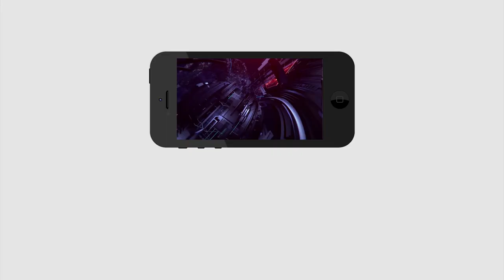Visuals of new Sub Collectors met YS Jagan | సబ్ కలెక్టర్స్ తో జగన్ ఏం మాట్లాడారో తెలుసా..?